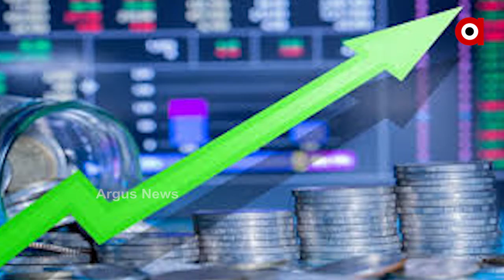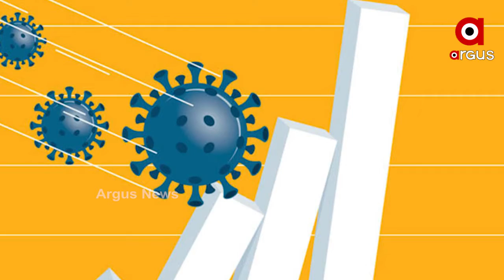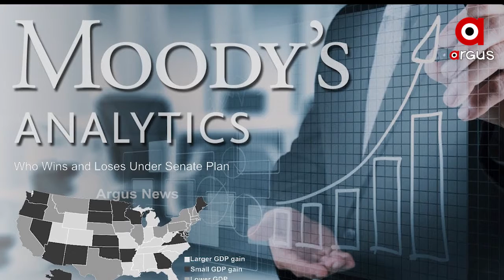ଭାରତ ପାଇଁ ଖୁସିଖବର...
ଭାରତ ପାଇଁ ଖୁସିଖବର । 2021-22 ଅ।ର୍ଥିକ ବର୍ଷରେ 12 ପ୍ରତିଶତ ବଢିବ ଭାରତର ଜିଡିପି । ବିତ୍ତୀୟ ନିଅଂଟର ପରିମାଣ ଜିଡିପିର 7 ପ୍ରତିଶତ ରହିବାର ଅ।କଳନ...